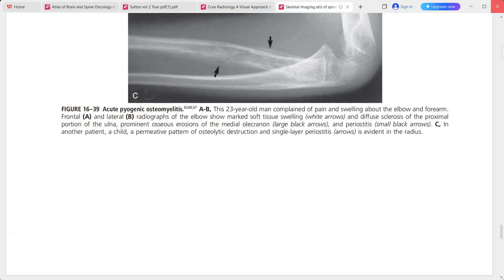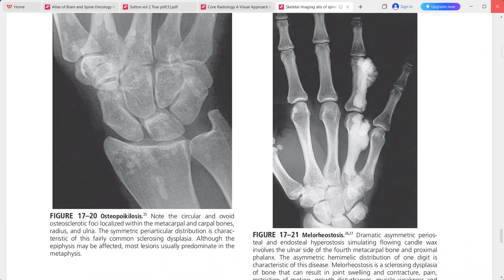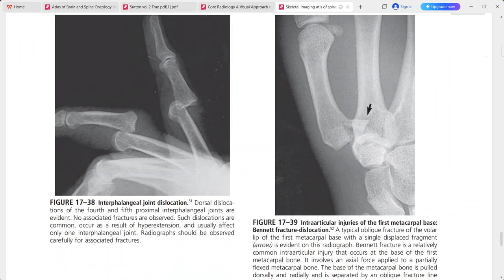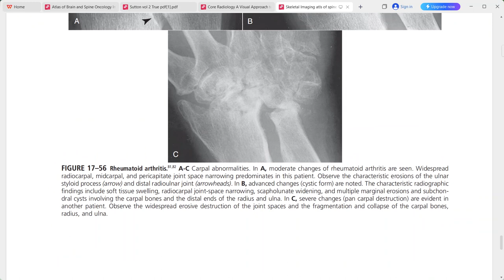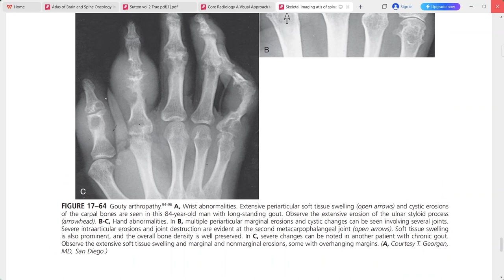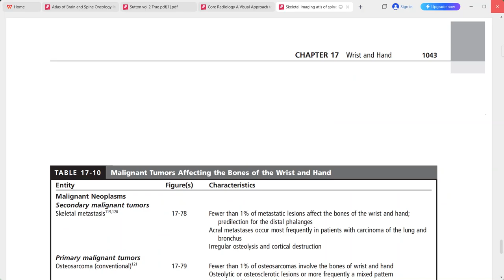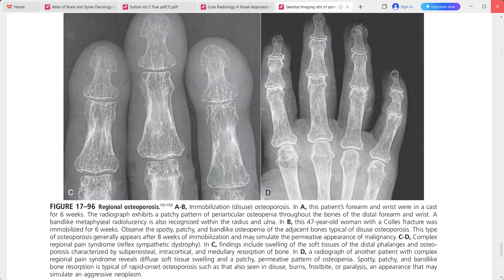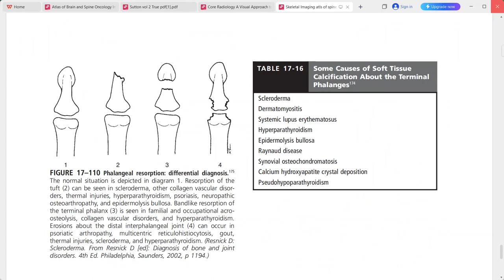ATLAS OF SPINE AND EXTREMETIES TAYLOR